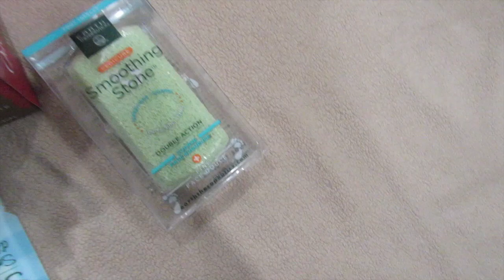Hoy es Navidad